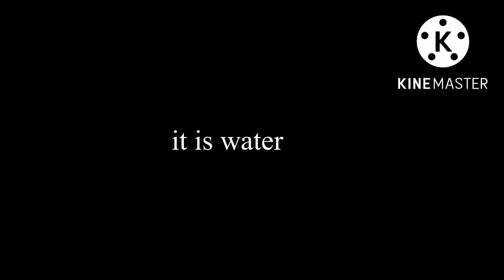Promotion [MAC10]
Ä Ä

Also share my videos with your friends if you enjoy it !! ❤️

Ä Ä

IGN : Äcu Leus

ID : 29287297 [Main]
ID : 40124122 [2nd]
ID : 63267263 [3rd]

Not showing the rest alts

Ä Ä

Device : iPhone 11 Pro
Earphones : AirPods / Bose NC700
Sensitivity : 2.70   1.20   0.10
Crosshair : No Dots   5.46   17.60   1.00   White

Ä Ä

Edit : KineMaster
Editor : Äcu Leus

Recorder : iPhone Inbuilt Recorder

Song :
Thumbnail :

Intro : Noir & Skrata
Outro : Äcu Leus

Ä Ä